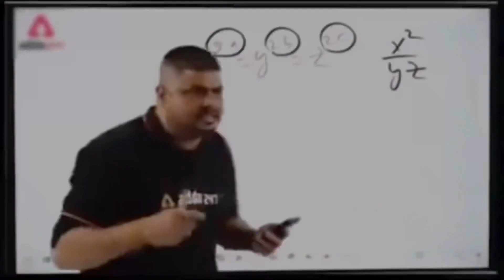exam mai chit kaise lejaye 😂😂